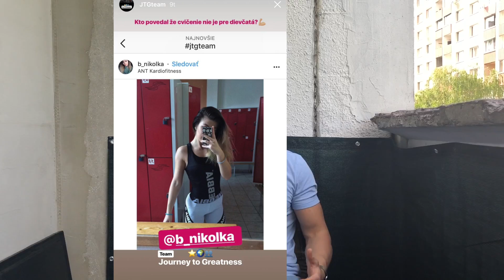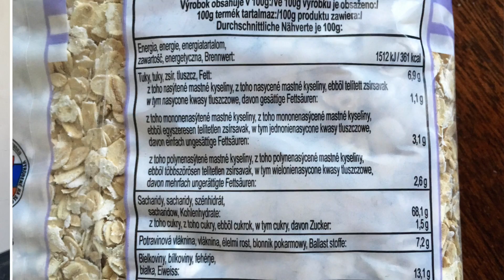FLEXIBILNÉ STRAVOVANIE | POZRI NA JEDLO AKO NIKDY PREDTÝM (ep.6)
V tomto videu ti presne vysvetlím ako sa pozerám na jedlo ja. Kompletne ti vysvetlím celý princíp flexibilného stravovania.

V každom videu sa dozvieš podstatne viac než o čom hovorí jeho názov!

Unbeaten Elite (použi môj kód KMET10 pre 10% zľavu na všetky produkty)